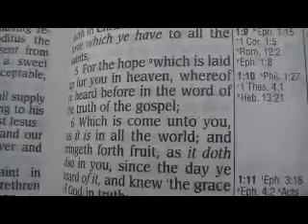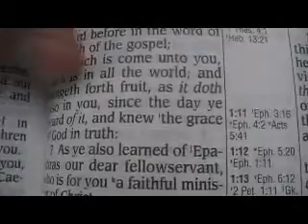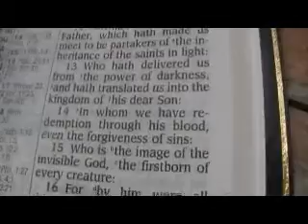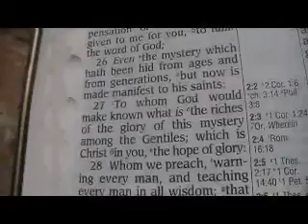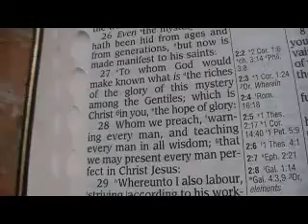Colossians 1 Holy Bible (King James)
Colossians 1

1 Paul, an apostle of Jesus Christ by the will of God, and Timotheus our brother,
2 To the saints and faithful brethren in Christ which are at Colosse: Grace be unto you, and peace, from God our Father and the Lord Jesus Christ.
3 We give thanks to God and the Father of our Lord Jesus Christ, praying always for you,
4 Since we heard of your faith in Christ Jesus, and of the love which ye have to all the saints,
5 For the hope which is laid up for you in heaven, whereof ye heard before in the word of the truth of the gospel;
6 Which is come unto you, as it is in all the world; and bringeth forth fruit, as it doth also in you, since the day ye heard of it, and knew the grace of God in truth:
7 As ye also learned of Epaphras our dear fellowservant, who is for you a faithful minister of Christ;
8 Who also declared unto us your love in the Spirit.
9 For this cause we also, since the day we heard it, do not cease to pray for you, and to desire that ye might be filled with the knowledge of his will in all wisdom and spiritual understanding;
10 That ye might walk worthy of the Lord unto all pleasing, being fruitful in every good work, and increasing in the knowledge of God;
11 Strengthened with all might, according to his glorious power, unto all patience and longsuffering with joyfulness;
12 Giving thanks unto the Father, which hath made us meet to be partakers of the inheritance of the saints in light:
13 Who hath delivered us from the power of darkness, and hath translated us into the kingdom of his dear Son:
14 In whom we have redemption through his blood, even the forgiveness of sins:
15 Who is the image of the invisible God, the firstborn of every creature:
16 For by him were all things created, that are in heaven, and that are in earth, visible and invisible, whether they be thrones, or dominions, or principalities, or powers: all things were created by him, and for him:
17 And he is before all things, and by him all things consist.
18 And he is the head of the body, the church: who is the beginning, the firstborn from the dead; that in all things he might have the preeminence.
19 For it pleased the Father that in him should all fulness dwell;
20 And, having made peace through the blood of his cross, by him to reconcile all things unto himself; by him, I say, whether they be things in earth, or things in heaven.
21 And you, that were sometime alienated and enemies in your mind by wicked works, yet now hath he reconciled
22 In the body of his flesh through death, to present you holy and unblameable and unreproveable in his sight:
23 If ye continue in the faith grounded and settled, and be not moved away from the hope of the gospel, which ye have heard, and which was preached to every creature which is under heaven; whereof I Paul am made a minister;
24 Who now rejoice in my sufferings for you, and fill up that which is behind of the afflictions of Christ in my flesh for his body's sake, which is the church:
25 Whereof I am made a minister, according to the dispensation of God which is given to me for you, to fulfil the word of God;
26 Even the mystery which hath been hid from ages and from generations, but now is made manifest to his saints:
27 To whom God would make known what is the riches of the glory of this mystery among the Gentiles; which is Christ in you, the hope of glory:
28 Whom we preach, warning every man, and teaching every man in all wisdom; that we may present every man perfect in Christ Jesus:
29 Whereunto I also labour, striving according to his working, which worketh in me mightily.